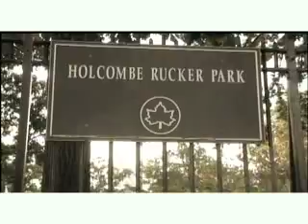Duo Live - Shootin NBA Version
Duo Live featuring Billionz, Joell Ortiz, Red Cafe and Uncle Murder!